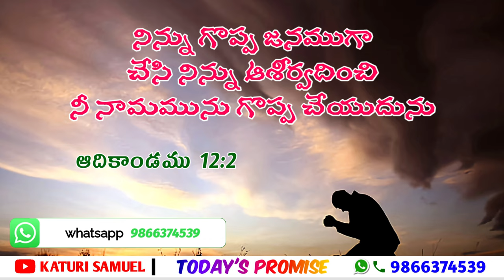TODAY'S PROMISE 08.08.2022 || KATURI SAMUEL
Today's Promise 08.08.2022 | KATURI SAMUEL | bible verse
Daily Bible Vagdhanam in Telugu
Daily Bible Short Messages
Daily Bible Short Sermons
Today's Promise 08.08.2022 || Daily Bible Varse in Telugu

For Prayer Requests Please send your requests to